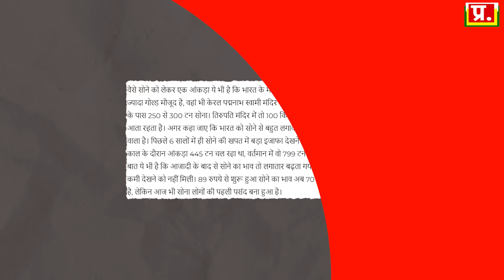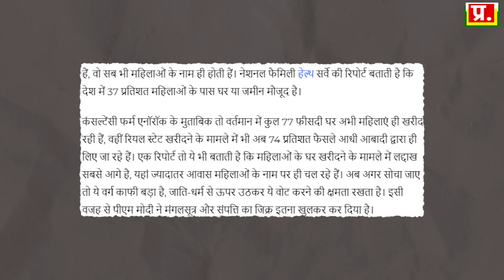MODI ने मंगलसूत्र वाला झूठ क्यों बोला ? आसान भाषा में समझिए.. Analysis by Pragya